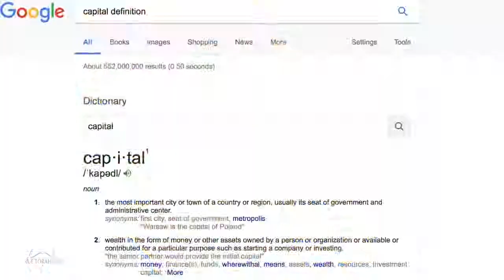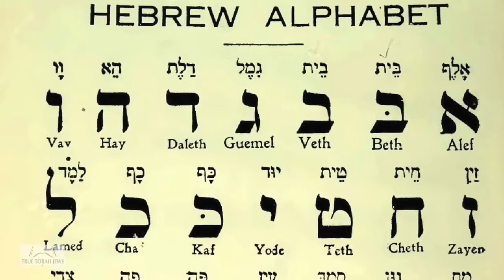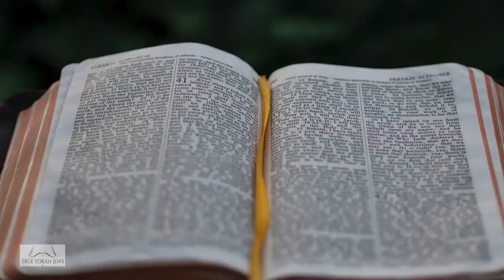In depth analysis! Rabbi Yaakov Shapiro reacts to Jerusalem being declared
Please don't misunderstand me I do not hate individuals who are against Zionism but what this Rabbi is omitting, can not see or imagine is that Zionism is not about the Jewish ruled state of Israel or Palestine it is obviously about the Jewish domination of the entire planet, all one has to do is look at Bolshevism in Russia and Eastern Europe. How is it that a 2 percent Jewish population in the United States is obviously running the whole shebang. The Jewish Cabal behind Trump is Tremendous not to mention all media, education, health care and the banks. Does Rabbi Shapiro mean to tell me he believes that the Holocaust was actual because if he does he is blind. The actuality that I see on a much much much bigger scale is the Gentile Holocaust and world wide control of the Goyim. How racist these Atrocious Motherfuckers are for having so many distinctions for non-Jews